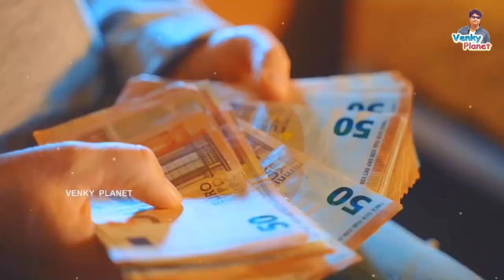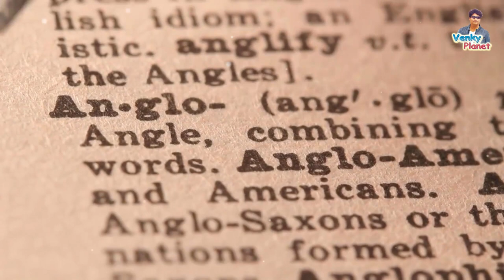Greece country ( గ్రీస్ దేశం రహస్యాలు ) Unknown secret Facts in Telugu by Venky Planet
In this video we discuss about  Bhutan  country (  భూటాన్  దేశం రహస్యాలు ) Unknown secret Facts in Telugu by Venky Planet